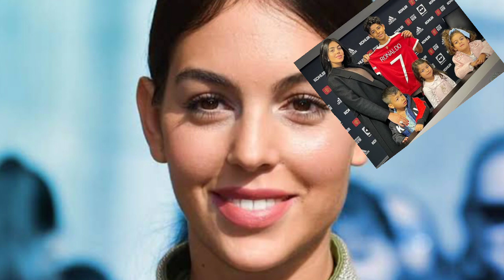Terikat Perjanjian, Cristiano Ronaldo Harus Nafkahi Georgina Rodriguez Rp1,62 Miliar Jika Berpisah